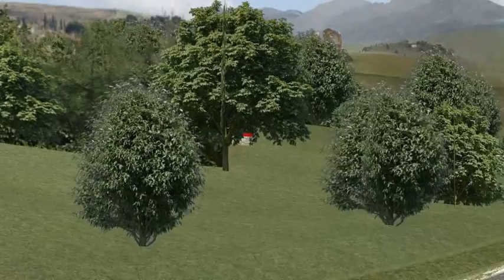Lamborghini Gallardo LP570-4 Super Trofeo Stradale rFactor Targa Florio Lap